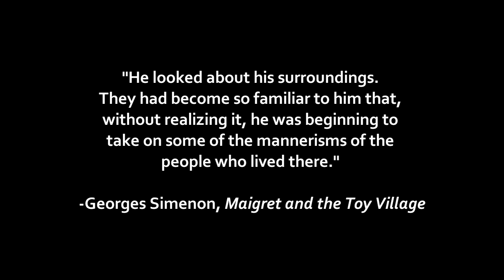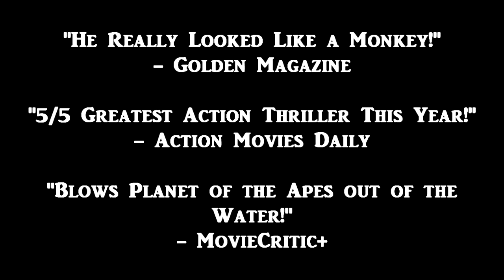Human Chameleon Trailer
Coming to a Theatre Near You This December!